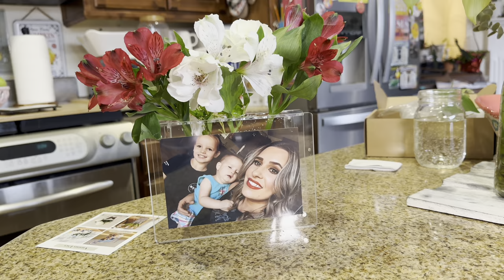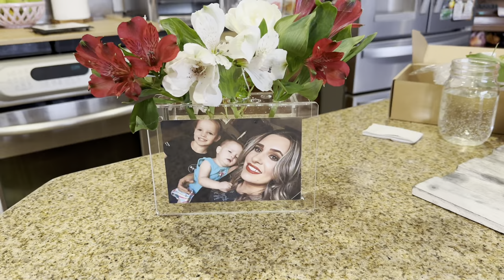JASVIC Flower Vase 5x7 Magnetic Picture Frame 2 in 1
Flower Vase 5x7 Magnetic Picture Frame 2 in 1, Acrylic Rectangular Vase for Floral Arrangements Decorative, Modern Flat Vases for Home Decor, Centerpieces, Tables

Link to a book my husband wrote